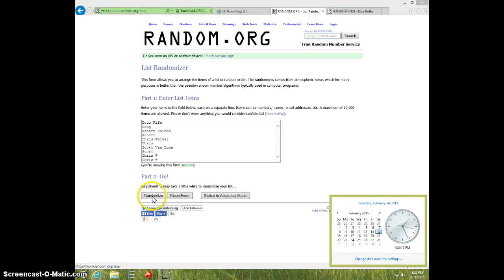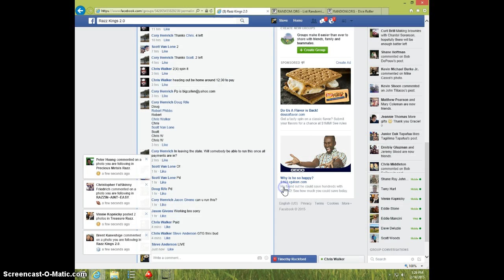PHIL ERVIN 9.5/10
CORY HEMRICH